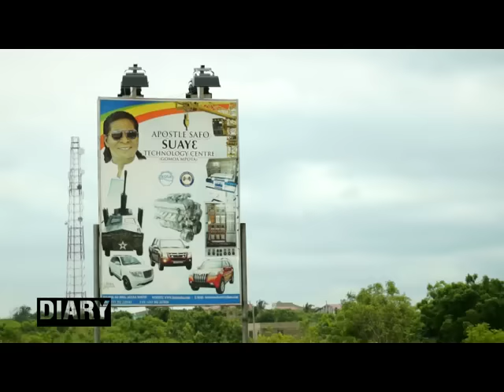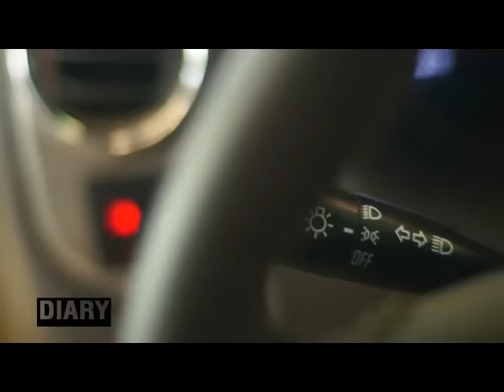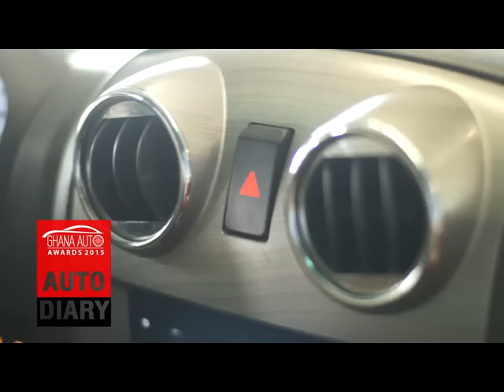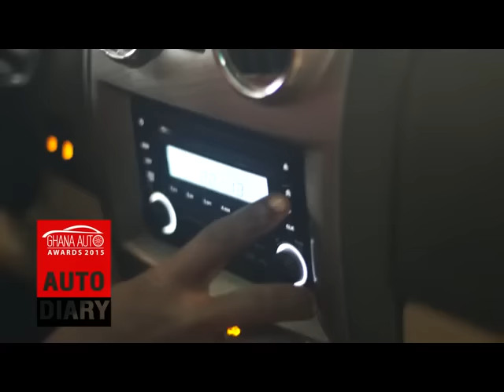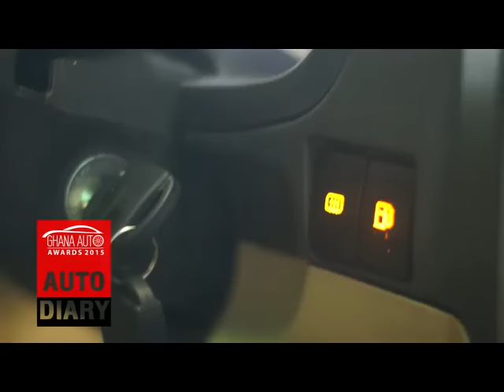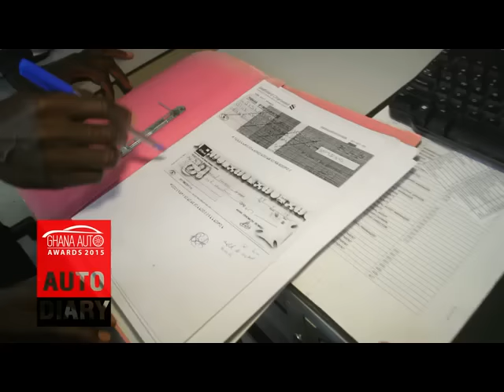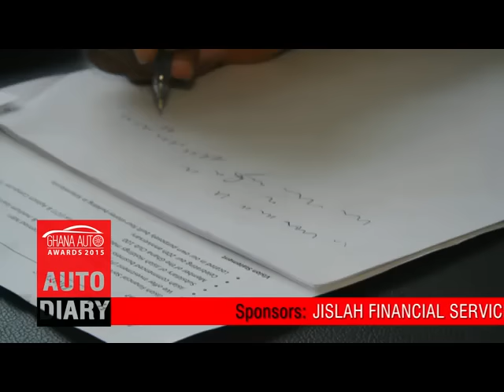Auto Dairy Episode 7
WE SHOWCASE KANTANKA MADE IN GH SUV AND PICK UP. JISLAH TALKS MORE ON THIER SERVICES IN THIS EPISODE